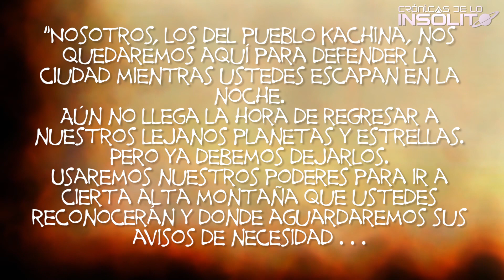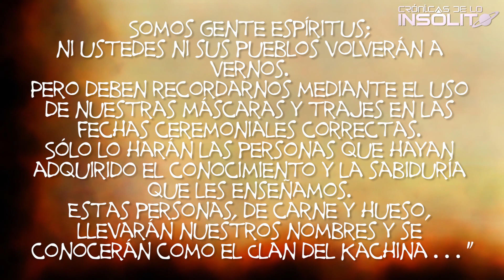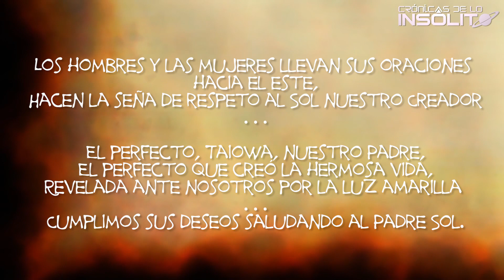LOS HOPI. Los Kachina, la Ciudad Roja y los astros venerados por los Hopi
En ésta cuarta entrega, hablaremos sobre los misteriosos y enigmáticos seres Kachina, insólitos visitantes de otros mundos cuyo objetivo fue el de ayudar a los diferentes clanes Hopi en sus éxodos. También hablaremos de la legendaria Ciudad Roja construida bajo la tutela de los Kachina, una ciudad pirámide en la cual en cada nivel se impartían conocimientos cada vez mas elevados. Y por último hablaremos de los astros que veneraban los Hopi, que para sorpresa de muchos, son los mismos que en otras tantas culturas.

CRÉDITOS

Animación cuántica de fondos diseñados digitalmente creados por "Amitai Angor AA VFX"